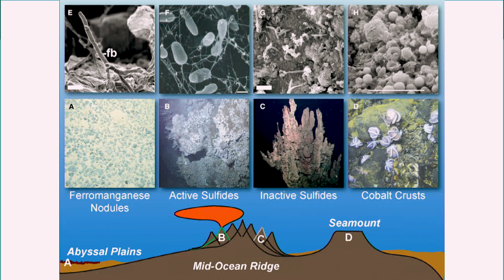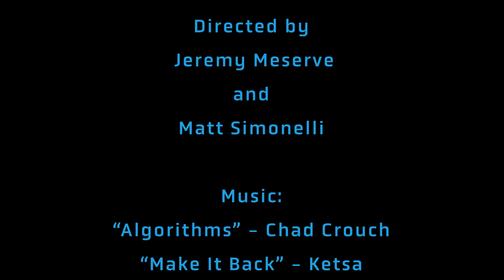How Deep Sea Mining Threatens Fundamental Ecosystems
Science for the Public: Contemporary Science May 16, 2023
Oceanographers Julie Huber and Beth Orcutt explain the vital role of marine microbial ecosystems as the foundation for all other ocean life. Problematic technologies such as deep-sea mining and carbon sequestration will create serious disruptions on these ecosystems, and the impact will inevitably extend to many other lifeforms in the marine universe.